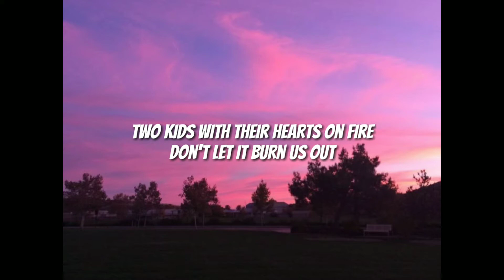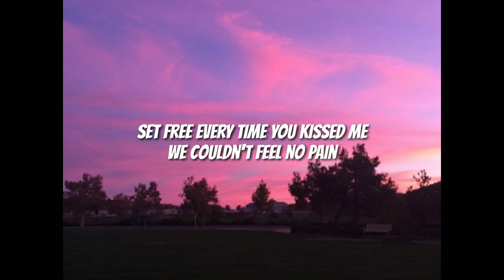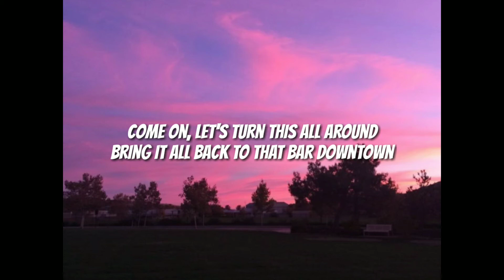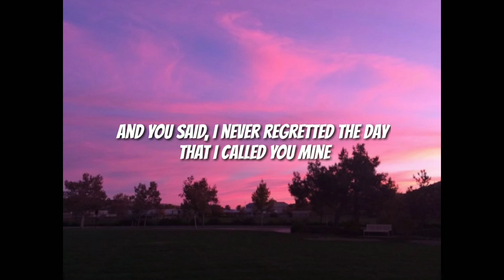The Chainsmokers - Call You Mine ft. Shuffle Playlist (Lyrics)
Call You Mine

This is our official Fb Page